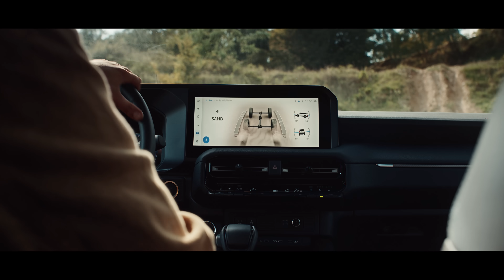Yeni Land Cruiser Prado, Gücü Köklerinde!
Gücünü 70 yılı aşan köklerinden alan Yeni Land Cruiser Prado’nun zamansız tasarımıyla; dayanıklı, güvenilir ve her arazide yolun üstesinden gelen teknolojisiyle tanışmak için hemen tıklayın